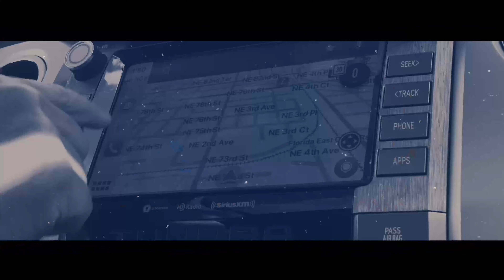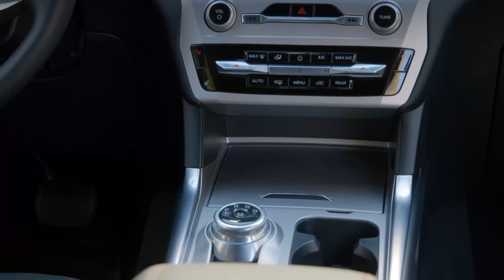Ford Explorer Timberline 2021 | La popular SUV 🚙 ahora una Off Road familiar 🤩 | NUEVA Ford Explorer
Ford decidió hace algunos años convertirse en una marca de SUVs abandonando los autos, hatchback, sedanes progresivamente. Consecuente con esa estrategia el nuevo Timberline es el séptimo lanzamiento desde el 2019.

La resurrección del Bronco, reencarnado en familia con el Sport y Bronco, representó el primer ataque directo a Jeep. El Timberline y sus capacidades 4x4 retan al Grand Cherokee L en sus versiones más capaces.

Precio público - MSRP EE.UU: Desde $45,000USD
Motor: 2.3 Lts. EcoBoost
Potencia: 300 hp. 310 lbs / pie torque
Transmisión: Automática 10-Marchas
Capacidad de remolque : 5,300 lb de capacidad de arrastre.

Aviso (Disclaimer) Las pruebas y tomas de contacto de se pueden realizar gracias a la colaboración con los fabricantes que nos prestan los autos o nos dan acceso a los mismos en sus lanzamientos internacionales o nacionales. En ningún caso los probadores de cobran por sus reseñas (reviews) de los fabricantes, nuestras opiniones no están condicionadas por acuerdos comerciales. Es importante que si está pensando en comprar un auto revise y actualice nuestras cifras. Los precios por Estado, ciudad e incluso se pueden ver afectados por la competencia entre dealers. Infórmese a fondo antes de visitar un punto de venta y estará mejor preparado para su negociación.